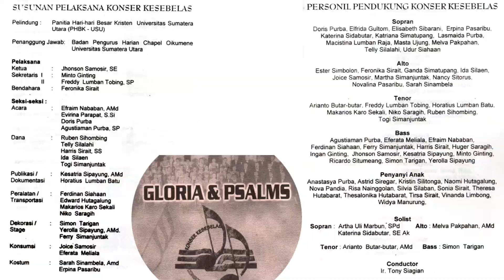Bogoroditse Dyevo Ave Maria Sergei Rachmaninoff Vespers Vigilie opus 37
🌎 KONSER KESEBELAS: GLORIA & PSALMS🌎 BAGIAN 1
💡 The 11th Annual Concert Consolatio Choir USU Medan
✒️Auditorium USU
📆  Sabtu, 25 November 2000
🕐  19.00 WIB

Bagian 1
1. Psalm 100 O Be Joyful in The Lord - Jhon Rutter
2. Psalm 23 The Lord is My Shepherd - Jhon Rutter
3. Psalm 23 Gott ist Mein Hirt - Franz Schubert
4. Richte mich,Gott Psalm 43, op 78 no 2 - Felix Mendelssohn
5. Psalm 47 O Clap Your Hands - Jhon Rutter
6. Bogoroditse Dyevo (Ave Maria) Vespers Vigilie opus 37 - Sergei Rachmaninoff
7. Gloria - Wolfgang Amadeus Mozart
8. Gloria - Francis Poulenc (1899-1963)
9. Gloria in Excelcis Deo Ludwig Van Beethoven

CREDIT :
1. Jhon Rutter
2. Consolatio Choir, 2000 Generation
7. MC: Olivia Tobing
8. Erika Sigalingging Ensamble

Konser Kesebelas PS Consolatio USU,
Konser Kesebelas Consolatio USU,
Psalm 100 O Be Joyful in The Lord - Jhon Rutter,
Psalm 23 The Lord is My Shepherd - Jhon Rutter,
Psalm 23 Gott ist Mein Hirt - Franz Schubert,
Richte mich,Gott Psalm 43, op 78 no 2 - Felix Mendelssohn,
Psalm 47 O Clap Your Hands - Jhon Rutter,
Bogoroditse Dyevo (Ave Maria) Vespers Vigilie opus 37 - Sergei Rachmaninoff,
Gloria - Wolfgang Amadeus Mozart,
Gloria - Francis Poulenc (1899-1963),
Gloria in Excelcis Deo Ludwig Van Beethoven,
Archivist singer,